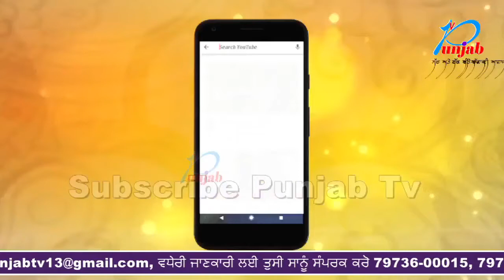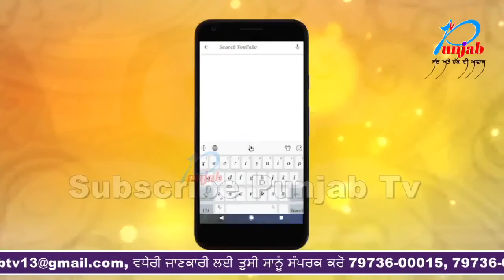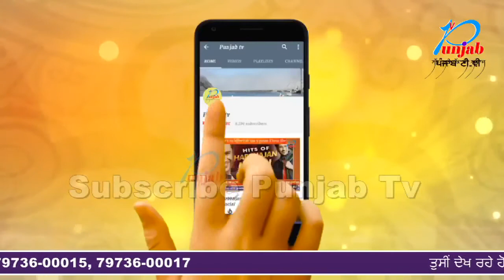ਗੈਂਗਸਟਰ ਨੇ ਕੀਤਾ ਸਰੇਆਮ ਕਤਲ